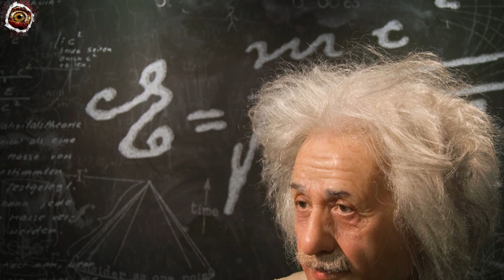अल्बर्ट आइंस्टीन के गज़ब रोचक तथ्य Albert Einstein Facts in Hindi | Mano Ya Na Mano